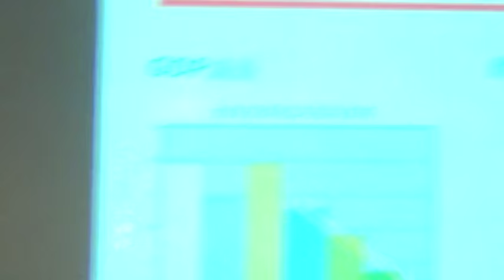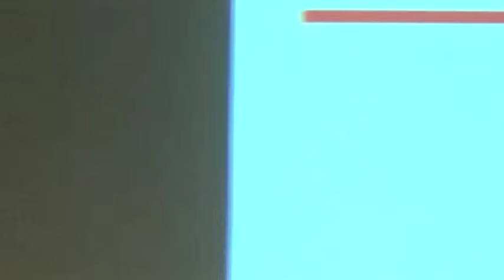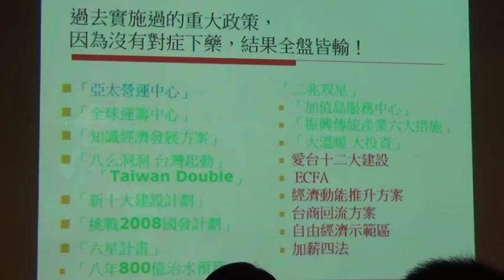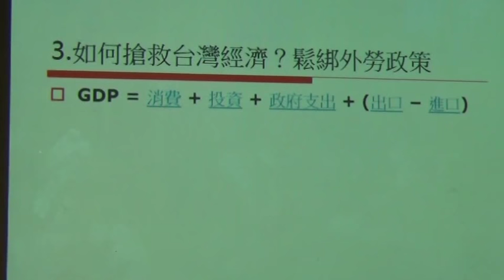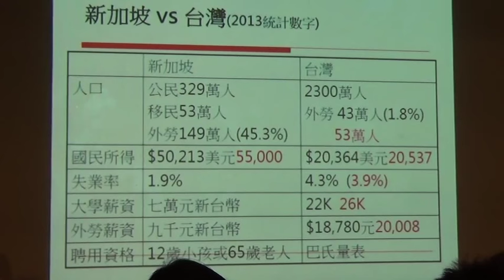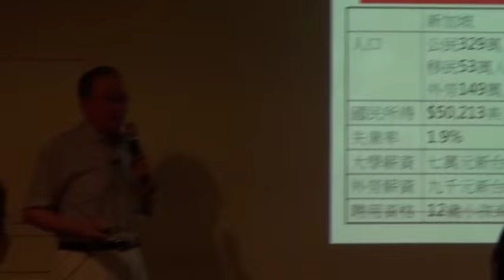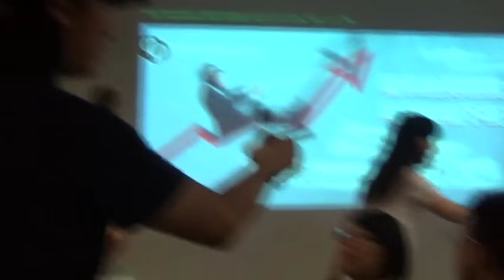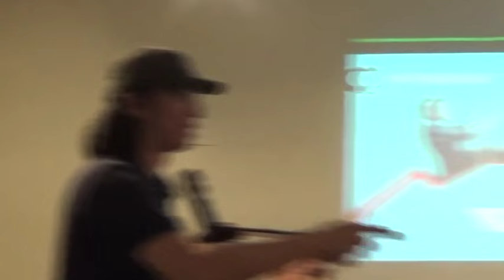【哲學星期五@台北】搶救台灣經濟，如何對症下藥？ 20140615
【哲學「非」星期五@台北】─「搶救台灣經濟，如何對症下藥？」2014/06/15(一) 19:00@慕哲咖啡

台灣經濟狀況不好已經很久了！

經濟不好的後遺症很多：大學教授薪資每月才7-10萬元，有八千多流浪教授的兼課，有人可能還拿不到22K薪資，碩士生要搶收垃圾工作；17年來台灣GDP成長一倍，台灣平均實質薪資卻原地踏步；除了薪資之外，少子化、貧富懸殊、人才外移、財政破產等難題是否無解？

高為邦先生觀察：「近年來不論是『愛台十二建設』、『經濟動能推升方案』、兩岸簽署『ECFA』、『台商回流方案』、『自由經濟示範區』、及目前在立法院審議的『加薪四法』等，對改善台灣經濟卻全盤無效！雖然『服貿協議』、『自經區』被318學運及在野黨杯葛，但是，即使通過，對經濟成長率也僅0.3%。」

是否任何政黨上台對台灣經濟持續惡化都無能為力？甚麼是對台灣經濟持續下滑的原因的正確認識？又有甚麼錯誤的觀念，導致了錯誤的政策制訂，空耗國家財力〈國家債務23兆元〉，任由政府空轉？昔日曾被國際譽為創造經濟奇蹟的台灣，是否已經病入膏肓躺在急救室等待救援？

台灣經濟還有救嗎？ 6/15周一晚上，我們舉辦【哲學「非」星期五@台北】為您邀請到高為邦先生主講從他近年來觀察，他認為：「台灣經濟不但有救，更能進一步重新創造台灣第二次經濟奇蹟」。這個可能的經濟奇蹟，是否能兼顧社會分配正義與人權呢? 本周的「哲非五」也為您請到了長期關注社運的顧玉玲女士擔任對談。

【時間】 2015年 06月 15日 (一) 19:00–21:30
【地點】 Café Philo 慕哲咖啡館地下沙龍
【主講】 高為邦│台灣投資中國受害者協會理事長
【與談】 顧玉玲│社運工作者、火盟成員